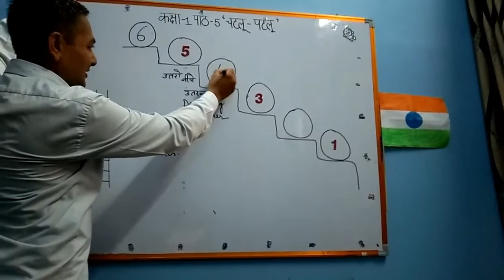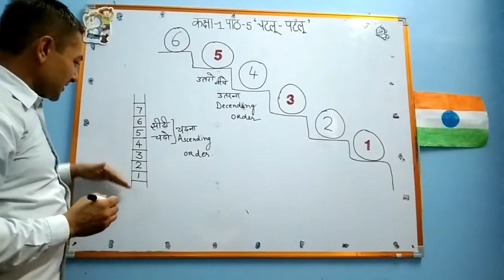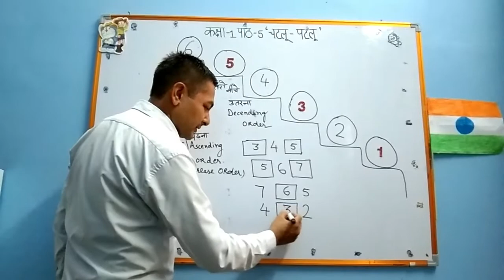class 1 ascending and descending order